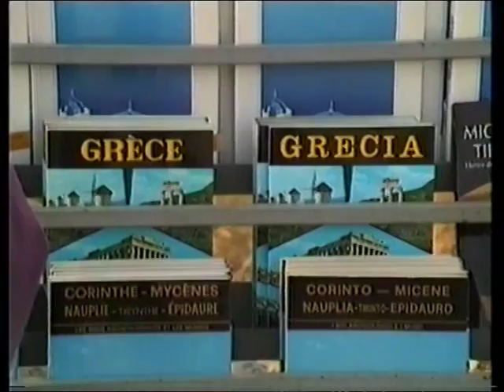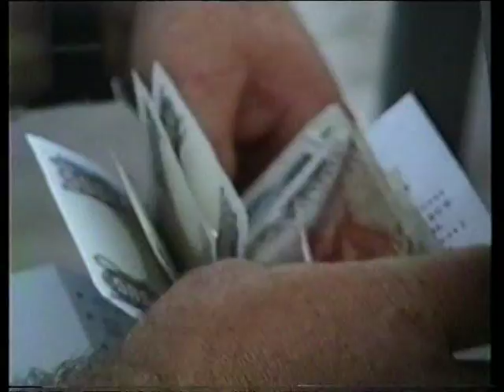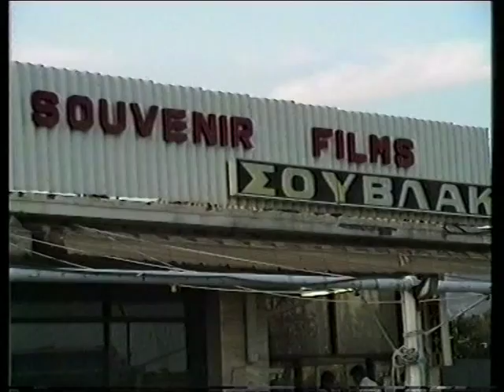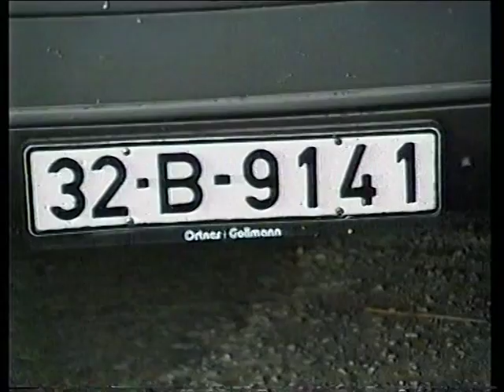4. Excursia în GRECIA. 1993. VALENTINA BISOG - BECART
ULTIMA OPRIRE. ( MASA DE SEARĂ).
Vasul de croazieră tocmai îşi făcea apariţia.
Priveam uimiţi cum poate trece "razant" de pereţii stâncoşi ( acel spaţiu săpat în stâncă).
Pentru noi era ceva inedit!.
Niciodată nu va mai fi la fel... acesta este MARELE REGRET!